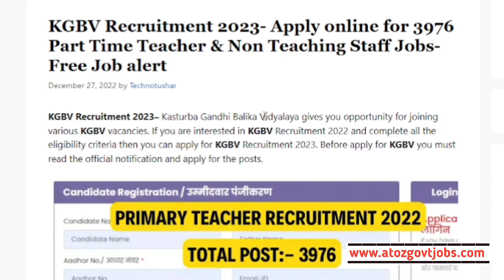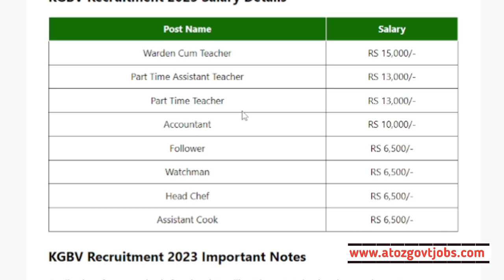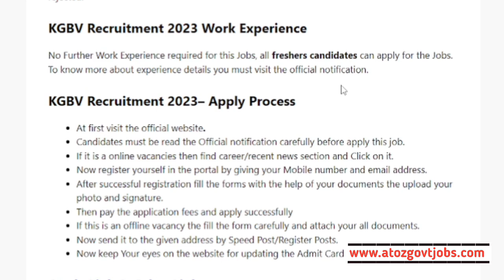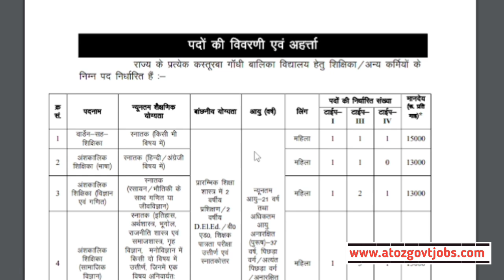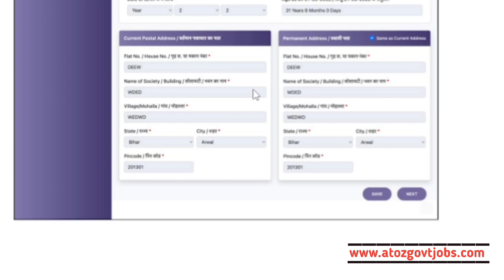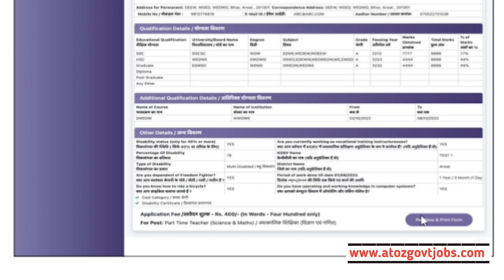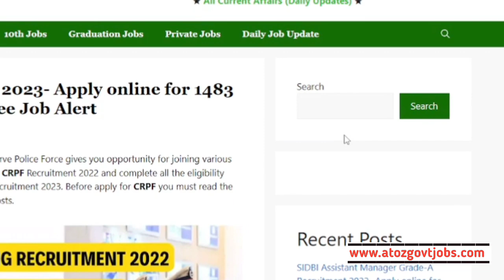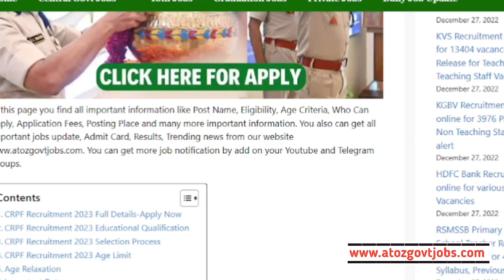ଓଡ଼ିଶା ପ୍ରାଥମିକ ଶିକ୍ଷକ ନିଯୁକ୍ତି 2022//Odisha Govt Jobs//Jobs in Odisha//Odisha 10th pass jobs//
Odisha Teacher and Non Teaching Staff recruitment 2022//New Jobs in Odisha//Odisha Govt Jobs//Jobs in Odisha//Odisha free job alert//New Odisha Government Jobs//Today Odisha Jobs//Odisha Panchayat level jobs//

Topic Covered:-

1-Odisha Government Jobs
2-odisha 10th Pass Jobs
3-Odisha block Wise Jobs
4-Gramin Dak Sevak Vacancies
5-Odisha Jobs for Freshers
6-Odisha Free jobs Alert in Odisha
7- Panchayat Wise Vacancies in Odisha
8-Odisha Panchayat VLW jobs
9-Odisha 10th pass Anganwadi Vacancies
10-panchayat Supervisor Vacancies
11-Odisha TATA Steel Big Recruitment
12-Jindal Steel Plant Jobs
13- odisha Village level jobs
14- Free jobs odisha
15- ODISHA lastest Government Jobs
16-Odisha Freshers Jobs
17-Jobs odisha
18-How to apply in Odisha Jobs
19-odisha Nijukti Khabar 2021
20-All Odisha Jobs for Freshers
21-All Freshers Job Vacancies
22-Panchayat adhikari jobs
23-Private company jobs in Odisha
24-Aadhar Card Jobs in Odisha
25-Odisha jobs alert
26-10th pass Freshers jobs in Odisha
27-Odisha Online Jobs for Students
28-Adarsha Vidyalaya Clerk Jobs
29-How to earn money online from Mobile
30-All Odisha Freshers Jobs for Students
31-Today Jobs, A2Z Govt Jobs
32-District Wise job in Odisha
33-Odisha nijukti khabar jobs
34- All Odisha Jobs
35-Today Freshers Jobs